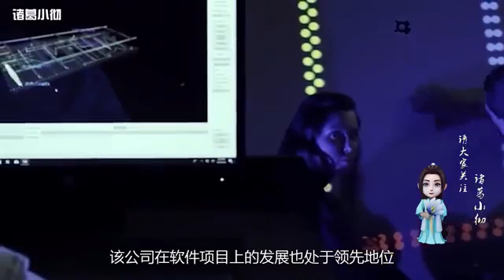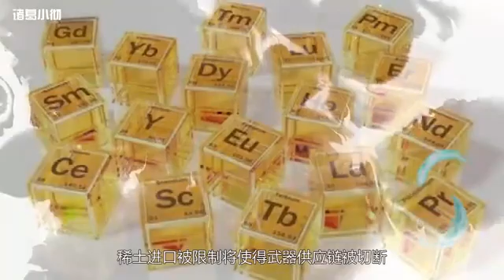公开制裁美国头号军火商 中国打出一记重拳.mp4